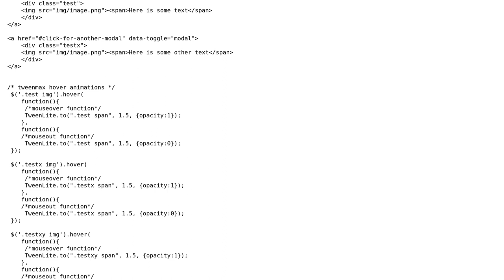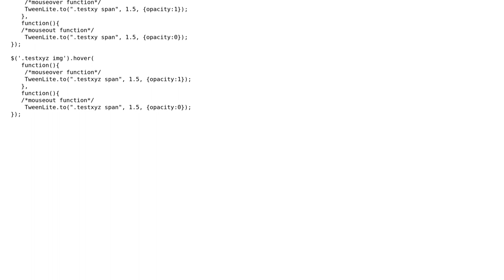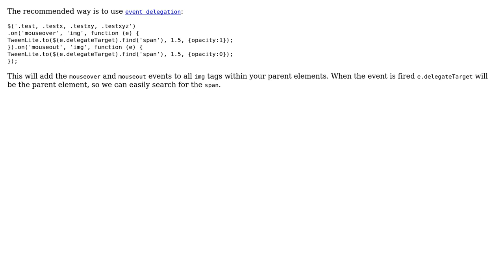Simplifying similar functions using a hover state with different div content (2 Solutions!!)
Simplifying similar functions using a hover state with different div content

With thanks & praise to God, and with thanks to the many people who have made this project possible! | Content (except music & images) licensed under CC BY-SA | Music | Images & others | With thanks to user user1222186 user RoToRa user Jivings user Jamal and the Stack Exchange Network Trademarks are property of their respective owners. You are responsible for your own actions.